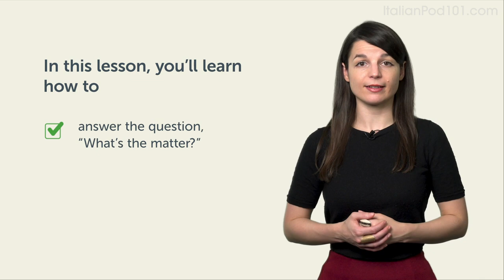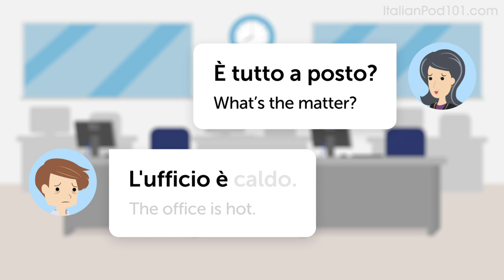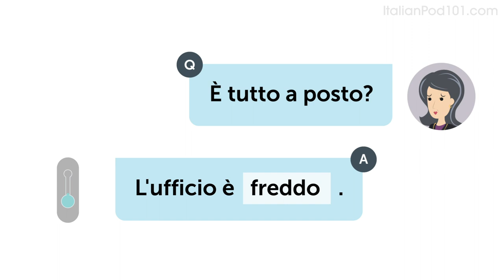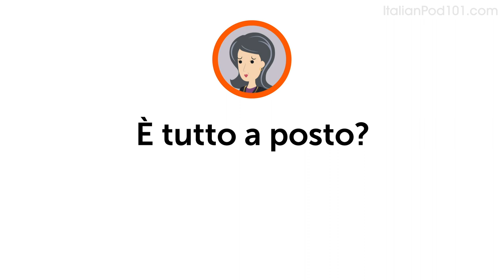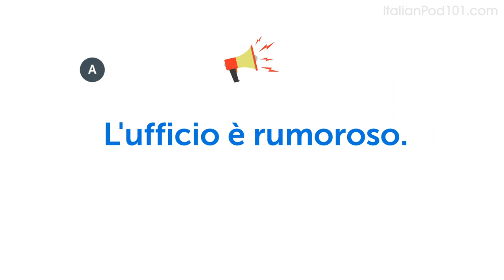How to Complain in Italian - Italian Conversational Phrases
↓ More Details ↓

Step 3: Start speaking Italian with the best online resources

In this lesson, you will learn how to complain in Italianso you can make complaints in your everyday life.
You will be able to talk about your job like a native speaker!

ItalianPod101 is the best place to get started with the Italian language as you will get on your way to Italian fluency fast. We provide you with everything you need to maser the language.